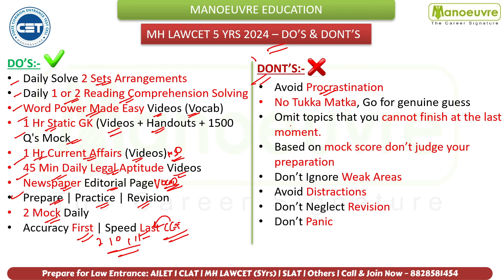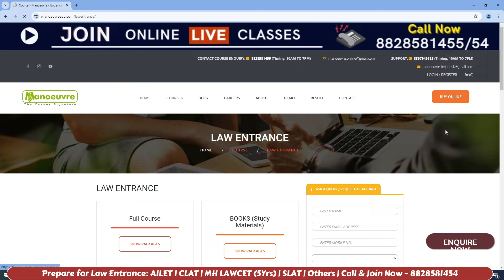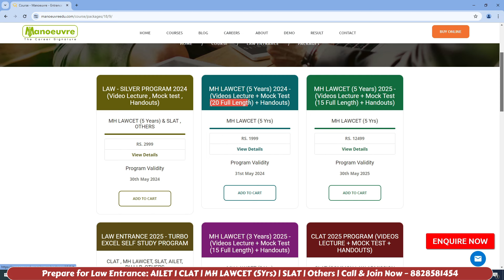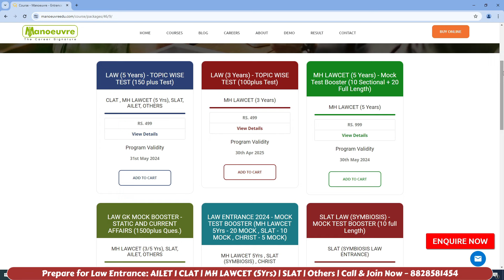MH LAWCET (5 Yrs) 2024 Last Minute Preparation Tips | Do's & Don't | How To Maximize Your Score?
Call/WhatsApp on
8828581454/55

CLASSROOM COACHING :-
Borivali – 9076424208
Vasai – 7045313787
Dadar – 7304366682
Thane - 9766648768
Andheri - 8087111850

Program Link:
Follow the link for LAW ENTRANCE  Mock Test Program : -

mhcet law 5 years 2024 exam date
LLB 5 years exam preparation
MH LAW CET 5 YRS Preparation
MH LAW CET 5 Yrs preparation strategy
Law 5 yrs
crash course batch launched
Section wise preparation
IPC Sections